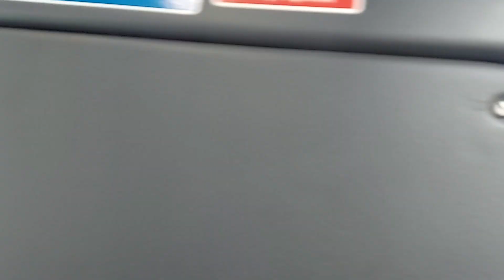Taking a Bus Diversion due to roadworks on route 218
Roadworks on Twyford Avenue, How Stupid